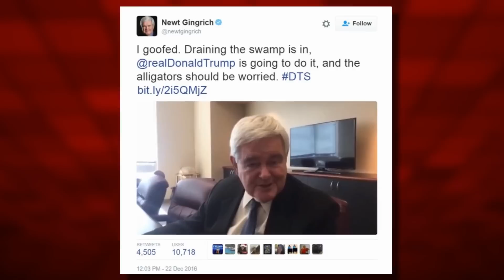White Supremacy 4Ever! - The Facepalm Five: December 26, 2016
This time in white supremacy news: Trump still plans to bar Muslims from entering the U.S., Bill O'Reilly worries losing the electoral college would hurt the white establishment, and a white cop in Texas arrests a black mother who called to report an assault on her child.

Sources for stories discussed in this video:

"Gingrich Says Trump Must Address Business Conflicts Soon, Urges Monitoring"

"Gov. John Kasich signs bill blocking Cleveland's $15 minimum wage proposal"

"Bill O’Reilly embraces white nationalism"

"Woman Reports White Man Choked Her Son; Fort Worth, Texas, Police Assault, Arrest Her Instead"

"Trump reaffirms Muslim ban with Islam-bashing adviser standing behind him"

Thanks!